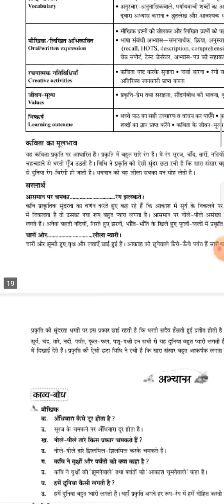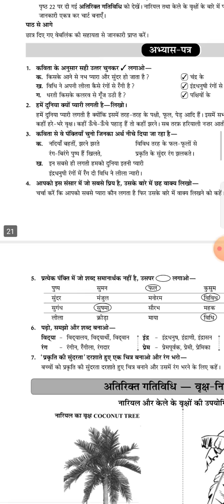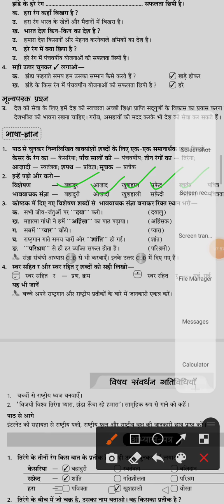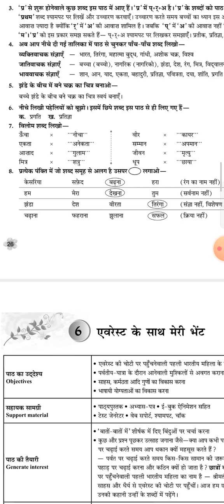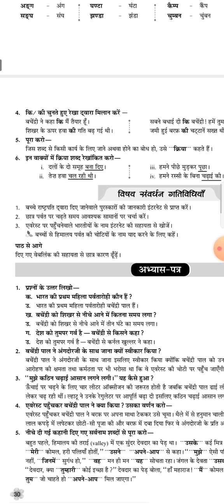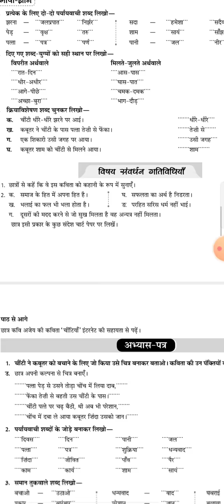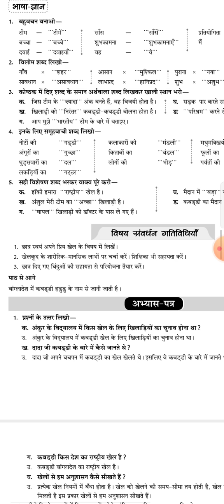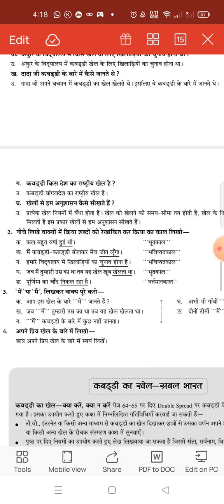Hindi Gunjan 4 Half Yearly Revision Class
Half Yearly Revision Chapter 4 to 8